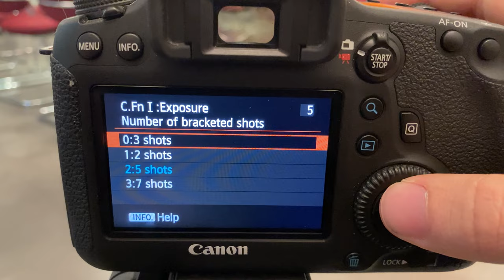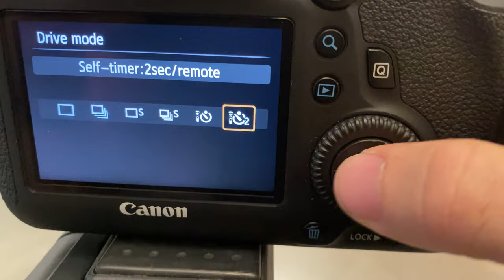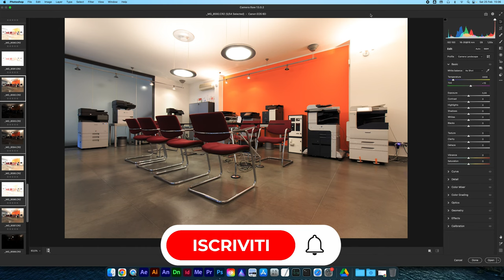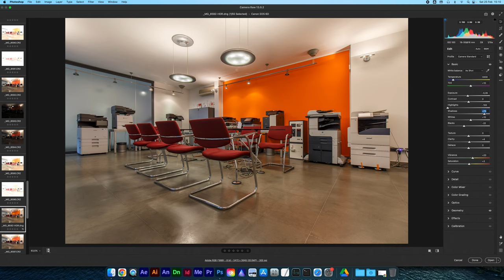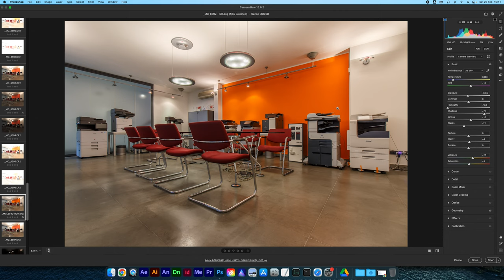📷 COME FARE FOTO HDR Cosa fare con una vecchia fotocamera DSLR Come diventare FOTOGRAFO di INTERNI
Se siete appassionati di fotografia e in particolare della fotografia di interni, questo video è per voi!

Spesso quando si scatta una foto di interni ci si trova davanti a un problema comune: le foto hanno troppo contrasto, con zone molto scure e zone molto chiare, difficili da gestire in post produzione. In questo video vi mostrerò come fare foto HDR (High Dynamic Range) per ottenere immagini con un range dinamico molto più ampio e con un maggiore dettaglio sia nelle zone scure che in quelle chiare. Premetto che lavoriamo con Canon EOS 6D e la lente è il EF16-35mm f/4 L IS USM.

Ma se pensate che la vostra vecchia fotocamera DSLR non sia in grado di fare foto HDR, non temete! Vi mostrerò come fare foto bracketing utilizzando le impostazioni bracketing della vostra fotocamera e come unire le diverse esposizioni per ottenere una foto HDR.

Parleremo anche di come fare foto di interni e dei settaggi giusti per la vostra fotocamera, in particolare le impostazioni bracketing su una Canon DSLR. Ma se la vostra fotocamera è vecchia, non preoccupatevi! Vi darò qualche suggerimento su cosa fare con una vecchia fotocamera, come sfruttarla al meglio e come superare le sue limitazioni.

Inoltre, vi parlerò anche delle differenze tra lo smartphone e la mirrorless per quanto riguarda la fotografia di interni e vi darò qualche consiglio su come scegliere la fotocamera giusta per voi.

È importante notare che fare HDR è spesso preferibile rispetto allo sviluppo di un singolo file RAW, poiché permette di ottenere una gamma dinamica molto più ampia. Mentre gli smartphone spesso includono la funzionalità HDR in automatico, la qualità delle immagini risultanti è generalmente inferiore rispetto alle immagini HDR prodotte da una fotocamera DSLR o mirrorless.

Tuttavia, anche con una reflex è possibile ottenere risultati eccellenti utilizzando il bracketing dell'esposizione. Anche se una mirrorless ha solitamente una maggiore gamma dinamica rispetto ad una reflex, entrambi i tipi di fotocamere sono adatti per fare HDR e ottenere immagini straordinariamente dettagliate.

Non perdete questo video se siete appassionati di fotografia di interni e volete scoprire come diventare fotografi di interni di successo! Imparerete come gestire il contrasto in fotografia, come fare foto HDR facilmente e come sfruttare al meglio la vostra fotocamera, anche se vecchia!

Come diventare FOTOGRAFO di INTERNI | COME FARE FOTO HDR Cosa fare con una vecchia fotocamera DSLR

_IN PARTICOLARE:_
🏡 Foto di interni, real estate e architettura
🏭 Fotografia industriale